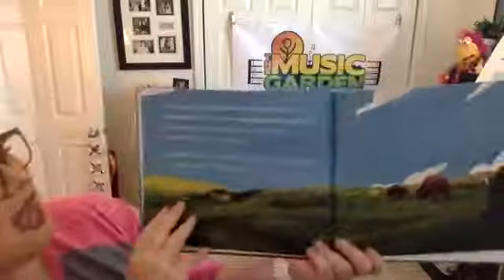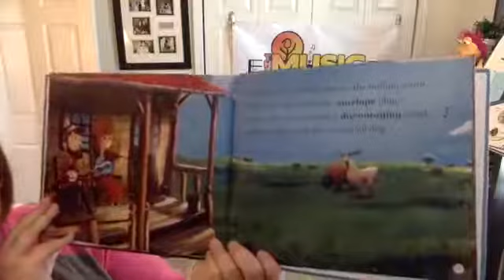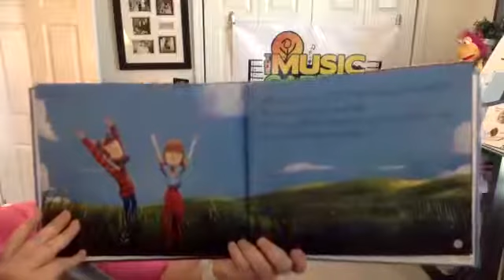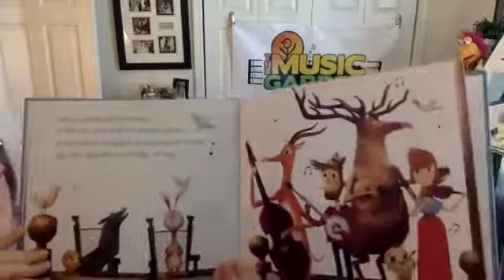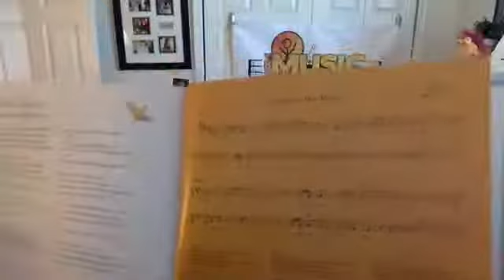Periwinkles and MFF class 5 6 20